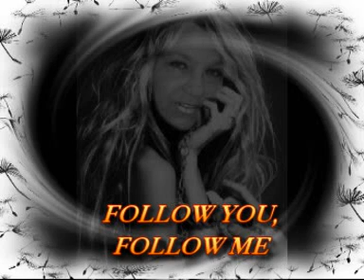FOLLOW YOU, FOLLOW ME